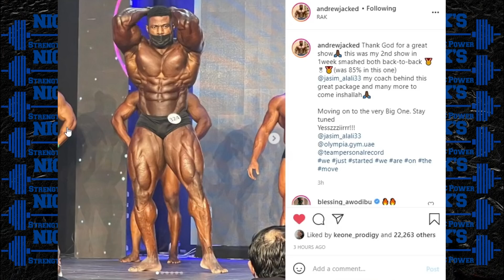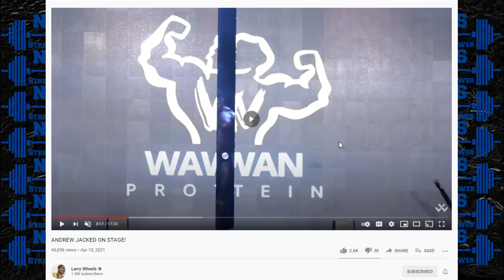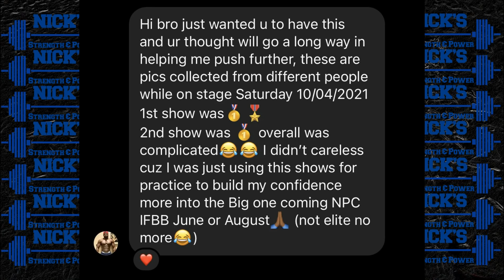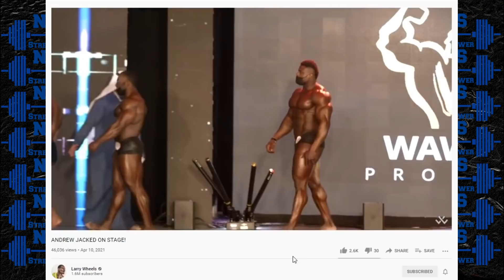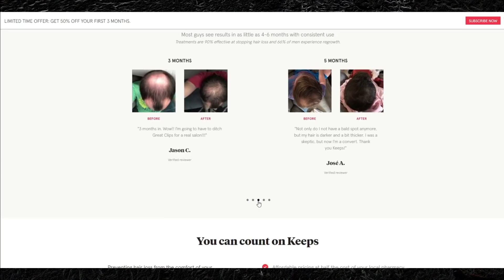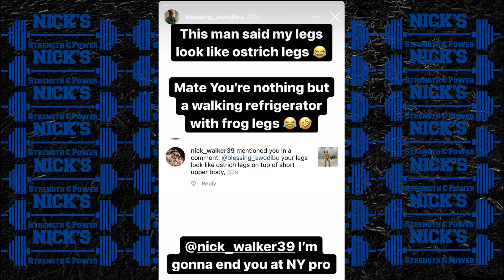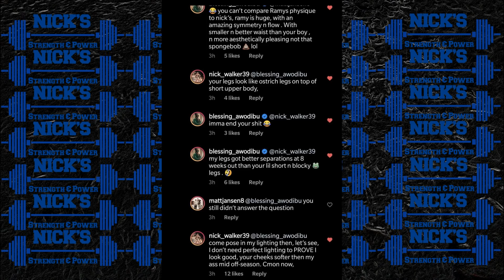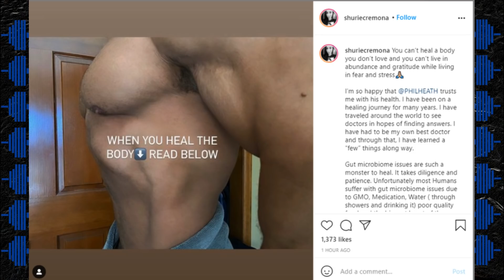Andrew Jacked IFBB Pro? Olympia? + Phil Heath Vacuum Pose?? + Patrick Moore Guest Posing + More Beef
TIMESTAMPS BELOW
0:00 Intro
0:08 Andrew Jacked Coming to NPC/ IFBB??
3:56 Patrick Moore Looks Huge at Guest Posing
4:58 Keeps Ad
6:11 Blessing VS Nick New Beef
8:05 Will Hassan Beat Blessing and Nick/
9:03 Phil Heath FIXED his Midsection? Vacuum?

-Facebook- Nick's Strength and Power